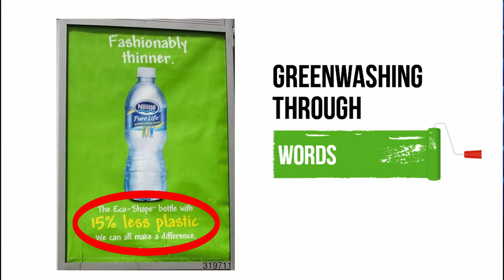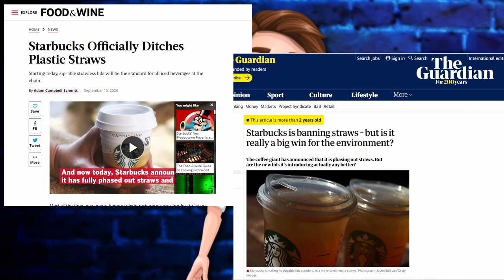Green Marketing Explained (Hindi)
Green marketing is the process of promoting products or services based on their environmental benefits.

These products or services may be environmentally friendly in themselves or produced in an environmentally friendly way.